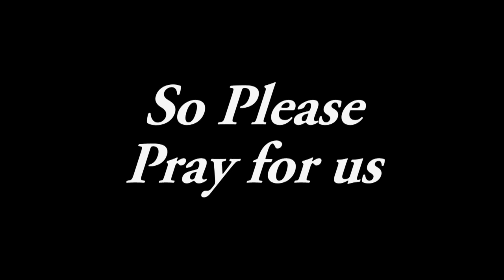The Man who could not govern himself by Pastor Scottie Hill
Philemon 1:24